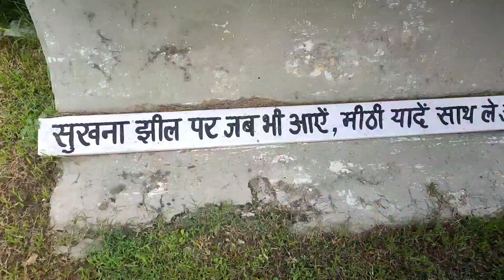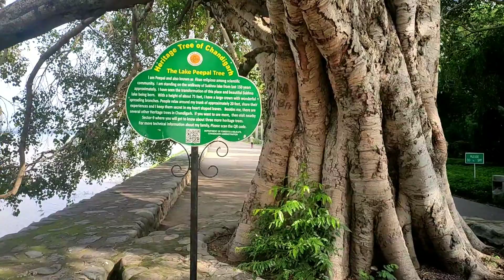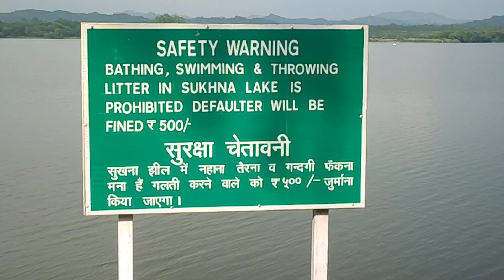Sukhna Lake, Chandigarh| Foothills of the Himalayas (Shivalik Range) | Lake visit| Tourist Place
In this video, you will enjoy some sightseeing, my lovely interaction with squirrel, fun moments with friends. It is located at foothills of Shivalik Range.It is the most visited spot of Chandigarh by locals as well as tourists.It was my first visit at Sukhna after Lockdown. Because of Covid-19, the Walkway of Sukhna is not same as earlier.But still, It was an amazing visit after so many months.

Don't forget to show me what you've been up to! Come and join me on the social media and lets be friends!